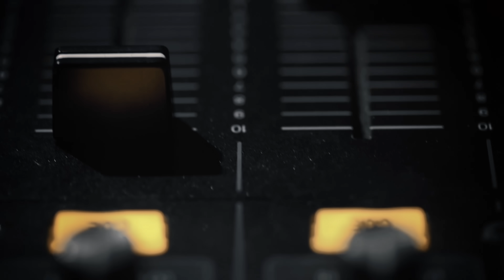【進次郎政権へ】麻生太郎、土壇場で進次郎に乗る！衝撃の会談、菅義偉と談合成立！やはり石破も高市も嫌だった！麻生・菅ダブルキングメーカーの進次郎政権を自民党議員たちは受け入れるのか？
新聞協会賞を受賞した元朝日新聞政治部デスクによる新世代の動画解説！政治を面白くわかりやすく！
■政治家の深層心理をじっくり読み解く『政治塾』　政治はドラマだ！
■政治ニュースを斬新に解説する『５分解説』　これだけ見れば政治がわかる！
■日曜夜に1週間の政治をランキングで軽快に振り返る『ダメダメTOP10』 （１週間限定公開）